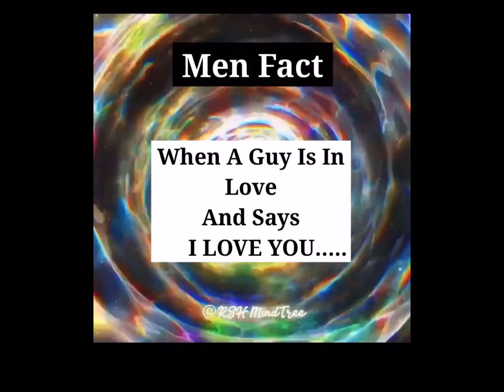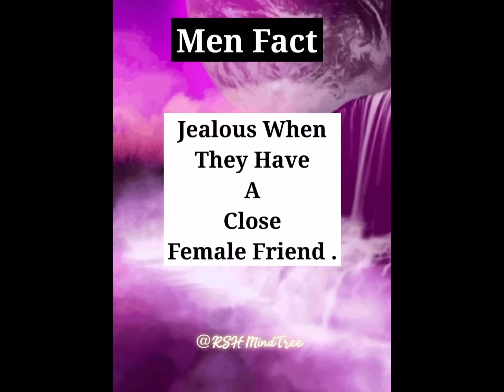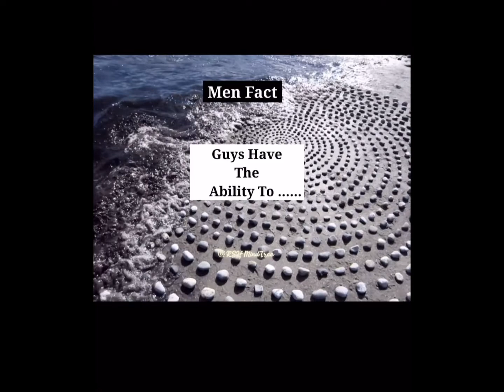15 MIND BLOWING psychological facts about MEN| PROVEN PSYCHOLOGICAL FACTS on MEN|Psychology Of A MAN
PROVEN PSYCHOLOGICAL FACTS on MEN
What is the psychology of a man?
What are facts about males?
What are some mind blowing psychological facts about males?
What psychology says about men in love?
Who falls faster girl or boy?
How quickly do men fall in love?
What behaviour makes a man fall in love?
How do you know a man loves you?
What do men want in a woman?

Sharing you video link of some interesting videos:

1. What Are Some Important Psychology Facts About MEN When It Comes To LOVE ? | You Should Know This

3. 15 PROVEN PSYCHOLOGY FACTS about MEN In LOVE | HOW Do YOU Know Whether HE Is In LOVE With YOU ??

5. 20 PROVEN Psychology Facts About LOVE That Everyone Would Love To Know I LOVE FACTS

7. 20 SHOCKING PSYCHOLOGY FACTS That Will Blow Your Mind | What psychological facts shock you ?|FACTS

9. 20 Psychological Facts About LOVE That Will SHOCK You | LOVE PSYCHOLOGY| TRUE LOVE

10. 20 PSYCHOLOGY FACTS About CRUSHES |How YOU know if someone has a crush on you? |CRUSH  AND LOVE FACT

11. 20 INTERESTING PSYCHOLOGY FACTS About GIRLS | psychology of girl about love |GIRLS OR WOMEN FACTS

13.  What PSYCHOLOGY Says About COLORS| How Does COLORS AFFECTS OUR LIFE |COLOR Psychology| COLOR Facts

18. 21 PSYCHOLOGY FACTS THAT YOU HAVE NEVER HEARD BEFORE| Psychology Facts You Should Know |True Facts

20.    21 PSYCHOLOGICAL FACTS THAT WILL BLOW YOUR MIND

23.  25 AMAZING FACTS YOU WILL LOVE TO KNOW| PSYCHOLOGY FACTS YOU DID NOT KNOW| FACTS YOU NEVER KNOW

25. 21 AWESOME PSYCHOLOGICAL FACTS That Will Change How You See The World | TRUE FACTS OF LIFE| FACTS